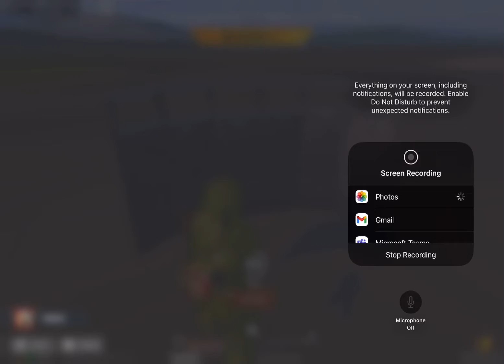GOD OR WHAT 2